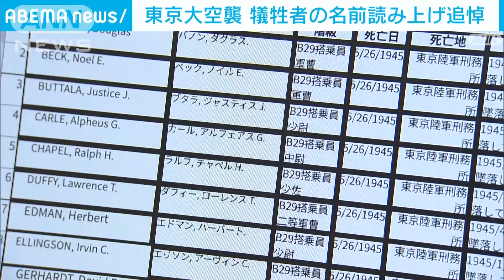東京大空襲から78年 犠牲者の名前読み上げ追悼(2023年3月9日)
東京大空襲から10日で78年になるのに合わせ、犠牲者の名前を読み上げ、追悼する集いが開かれました。

　東京・江東区で開かれた追悼の集いは東京大空襲の遺族らが企画し、今年で3回目です。1945年3月10日の空襲では、およそ10万人が犠牲になったとされていますが、民間の被害者は補償の対象外となっています。

　この日は名前や年齢が分かる1803人が読み上げられました。去年から新たに300人ほどの情報が寄せられ、捕虜として収容されていた米軍のB29爆撃機の搭乗員62人も追加されました。

　全国空襲被害者連絡協議会・河合節子さん：「東京大空襲で10万人亡くなりましたと言われますけど、私の家族を含めて、一人ひとり名前があり、生活があり、家族がいたわけですよね。こういう人たちが戦争で犠牲になったというのをふとした時に感じていただきたいと思う」

　参加者らは、一人ひとりの命の尊さをかみしめていました。